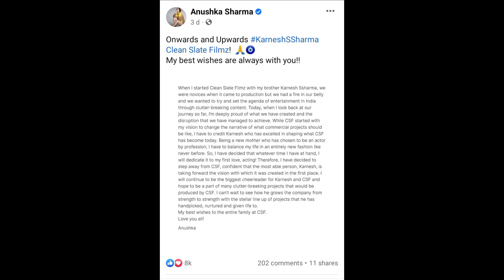ජනප්‍රිය නිළි අනුෂ්කා ශර්මා බුකියේ තැබු සටහන 🤔🤔